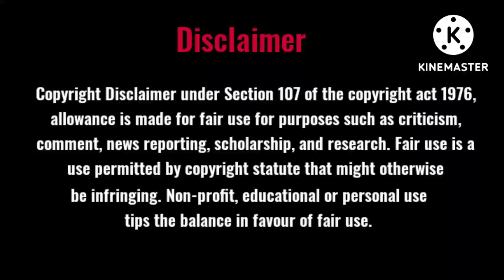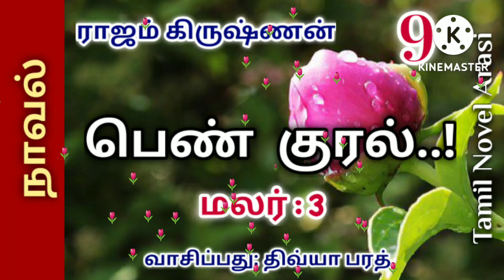Tamil novel audio/Pen Kural 9/Rajam Krishnan/Tamil audio novel/Family Story/Tamil Novel Arasi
This novel Pen Kural is a part of nationalized material.